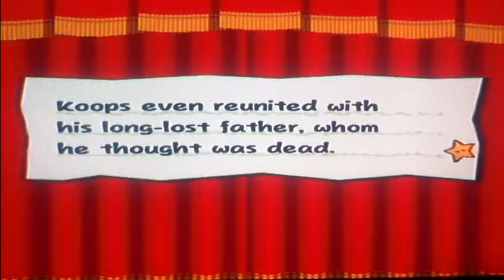Let's Play: Paper Mario: TTYD Part 10- LOVE DOES NOT COMPUTE *explodes*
If you think I'm hyper in this episode, wait until you see the next.